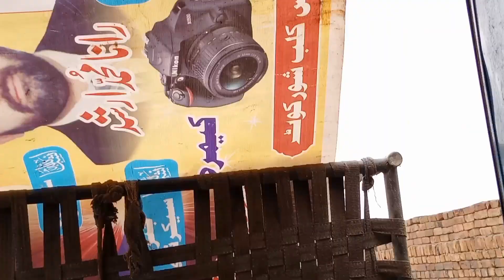village ka mausam banaa khushkhabar (double Khushi) murgi hamari andon per baith gai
Sitaron ki race
sitaron ki baat humayun ke saath
sitaron ki baat humayun ke saath today episode
sitaron ki baat humayun ke saath today episode live
अचानकआसमानको छोड़ के
aasmano pe jo khuda hai
Shahbaz Sharif special today
shabhaz shrarif funny video
Shahbaz Sharif
subhashree house model town Lahore
mulakat
pm shahbaz sharif sa mulakat
mulakat program
mulakat zaroori Hai Sanam
mulakat ho Gai
Desi village life style blogger
Yesterday Pakistan dramas
Desi village food challenge
Pakistani village life and food
Pak village family brother vlogs
Pak village family and video
Indian village kitchen design
Village kitchen design
Nepali family coming
Village kitchen tour
Chinese cooking video village food
Rural very poor grandma cooking
Cooking video village
Indian cooking village girl
American village food coloring
Whole chicken roast village style
Original food cooking village life
Fast food business ideas village
Village home business ideas
Low investment business ideas in Village area
Desi village business ideas
mulakat kam ho gaya hai
mulakat ho na ho
prime Minister
prime Minister maheshwari
prime Minister Mia shabash Sharif
prime Minister of Pakistan
Malik Nasir
Malik Nasir Saeed awan
Malik Nasir Rajput

desi village cleaning vlog today hot
breastfeeding vlog today hot
village cleaning vlog hot pakistani
village cleaning vlog hot new pakistani
chicken shahi korma ijaz ansari
mutton karahi recipe
mutton karahi recipe baba food rrc
mutton white karahi recipe baba food rrc
mutton charsi karahi recipe
Gaon mein ho gaye aajkal
Kaccha ghar
Kacha ghara
Kaccha Ghar kaise banaya
Kaccha kitchen
Kitchen with mana
Kitchen ki design
Kitchen seat
ghar mein new Mehman
New mehman aa gaye new check
Hamare ghar Aaye new mehman
New mehman hamare ghar aane Wala Hai
Shyam Ki routine / pardesi family
Shyam ki recipe
Shyam ki roti
routine
rat ki recipe
sakht Garmi Mein
Peter par kapde dhoye
Sakht garmi ki Dua
Sakht garmi ine English
Sakht garmi ki Dua in Urdu
Aaj sakht garmi hai
Garmi mein
Peter pan
Peter rabbit
kapde dhoye
Sakht garmi mein tej Hawa Chali
Socha Nahi Tha Kabhi Aisa
Kabhi humne nahin Socha tha aisa din bhi aaenge
Soch
Soch Nahin sakte
Sochta Hoon kahin
  Ghar Veeran
Ghar Veeran biwi ko Talaq de di
Biwi ko talaq ki dhamki dena
Biwi ko talaq kab Dena chahie
Biwi ki ahmiyat
Biwi ke huqooq
Biwi ho to aisi
man office ideas
man office dress
yah galti kar baitha hai
yah galti
yah galti Hai
yah galti dobara ho gai
yah galti Nahin kasur teri aankhon ka hai
yahgaltikarbaithahun
Makai ki fasal mein lagaya humne apna jugaad/pardesi family
makai
fasal
jugaad
makai ki fasal in Pakistan
makai ki fasal lagane ka tarika
makai ki fasal ki kahani
makai ki katai
jugadi jatt
jugaad video
jugaad movie
faisal Azam vlogs
Qurbani
 Qurbani ki Eid date 📅
 Qurbani ki Eid ki tarikh
Qurbani ki Eid 2023
Qurbani ki Eid kab hai
Qurbani ki Eid kab Hogi
Qurbani ki Eid kis Tarah Hogi
 Eid Mubarak
Eid ul adha vlogs
 Eid ki takbeer
 Eid aane wali Hai
morning nashte ki
 morning nashte ki recipe
 Morning nashte mein kya banaya
 Morning Dua
Morning with sidra
Morning routine
Subah ka nashta
Subah ke nashte ki recipe
Subah ka nashta kaise banaen
 Subah ke nashte ki recipe kaise banai
Daily vlog
 Daily village family vlogs
minto family vlogs
Park village vlogs
Park village food
happy joint family
Daly vlogs Pakistan
 Daly vlogs 01
Village vlogs
Village raja vlogs
 Village life vlogs
Azra Imran offical
sajid sahahid
Morning routine Daly roteen first vlogs
Farst daily vlog farst routine
Qurbani